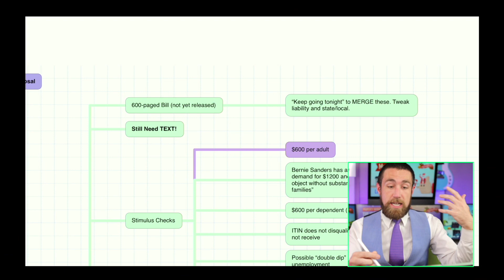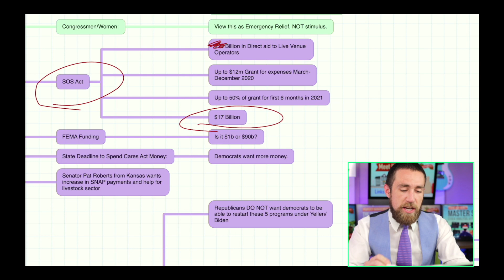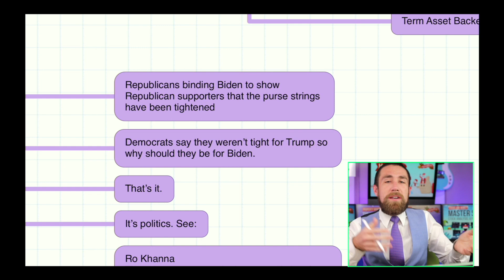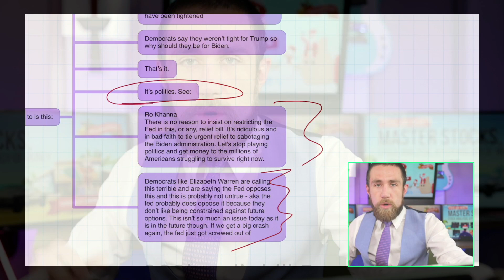Stimulus Check Update! [12-19]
Stimulus check update ⚠️Investing Program & YouTube Course 🚨 Use Coupon 🤠HOLIDAY2020🤠 🦠Life Insurance 💰4x Free stocks (deposit $100) INVEST w/ Kevin

New stimulus bills on its way to split the bipartisan package into a $748 billion dollar stimulus bill and $160 billion dollar stimulus package.

The New Stimulus Check Package Currently Includes:
$600 stimulus checks.
$600 to dependents including adult dependents. Does the new stimulus check include adult dependents? Yes, adult dependents are included. There will no dependent cap.
If a family member has an iTIN number, that person will be disqualified BUT all other family members with a social security number would still be eligible for a stimulus check.

What are the income thresholds for the new stimulus checks? If you make under $75,000 individually or $150,000 married filing jointly, you're eligible for the $600 checks. For each $1000 that you make more, you lose $5 of a check.

Second stimulus check update 12-19. Detailed second-stimulus check update 12-19. Joe Biden Provides stimulus update. Stimulus package priorities by Joe Biden including unemployment assistance, PUA / PEUA payments of $600 per week, rental aid, housing aid, mortgage aid. Biden called this stimulus package during the Lame Duck session of congress a "down payment" on the stimulus work that's to be done. Stimulus check update for SSDI and SSI as well.

This is a second stimulus check update for December 19, 2020. It provides updates on what Congress is saying regarding the next stimulus check package, unemployment stimulus support, PPP stimulus updates, updates from Congressional officials working on stimulus plans and relief for individuals. This is a complete second stimulus check update. Second stimulus update for December 19, 2020. Second stimulus update for 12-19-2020. Stimulus check update from a new bipartisan group of senators TODAY - stimulus check update on a compromise stimulus package by Rob Portman Dick Durbin Joe Manchin and others. Stimulus checks by the end of the year.

New stimulus proposals. 3 new proposals: one from Mitch McConnell on stimulus aid. One from Nancy Pelosi on stimulus. One from the bipartisan group of senators worth $908 billion. - new stimulus package new bipartisan stimulus proposal. Joe Biden stimulus plan. Stimulus and congress update 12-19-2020. Nancy Pelosi provides stimulus update. Update on foreclosures - update on evictions - update on covid - update on student loan forbearance. Update on retroactive unemployment and Trump update. Larry Kudlow update. $908 billion dollar bipartisan proposal vs $916 billion dollar GOP proposal including $600 stimulus checks for adults and $600 checks for children, but not adult dependents - who are not listed as potentially included. New bipartisan stimulus bill for $748,000 billion dollars is on the way to separate out a $160 billion for state and local aid and liability protections. The $748 billion dollar bill will include $300/week in unemployment pay, PUA and PEUC extensions, rental aid, education funding, food aid, USPS funding, and more.

Map: fns.usda.gov/summerfoodrocks
Text: "Summer Meals" to 97779